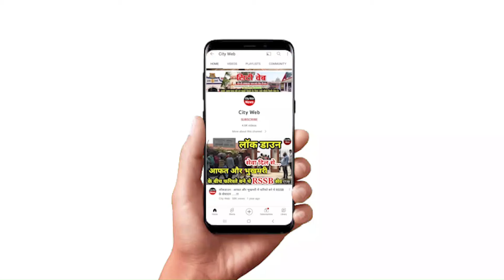सहारनपुर में सिरफिरे का आतंक, पुलिस से तरबूज़ चुरा पुलिसवाले को मारे थप्पड़, देखिए